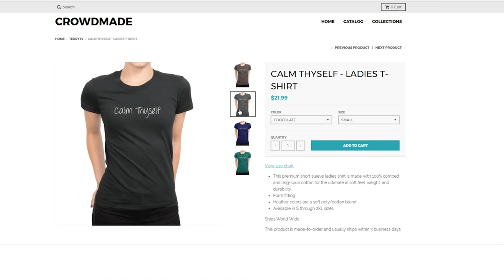HOW WE MET!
A lot of people ask us this so here's the story.